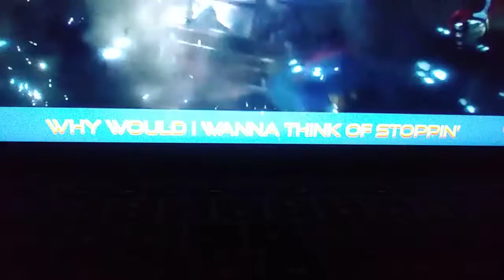Reacting to spider man with great power rap